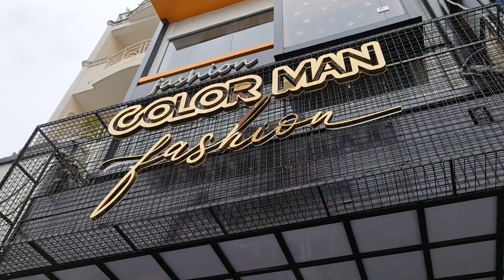Trời ơi sao mỗi lần tui qua Color Man Fashion là cả làng "em út" biết hết chời ???